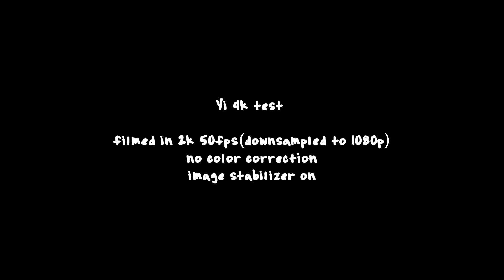Abergwesyn Pass (including the Devil's Staircase), Wales. Yi 4k action camera test.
Video of the road to the Abergwesyn Pass and then parts of the Abergwesyn Pass itself including the Devil's staircase, in Wales. The road goes from Abergwesyn to Tregaron and is quite steep/pulse rasing on some parts. Because the camera was mounted on the windscreen of the car and it moves with the car in the video it seems less steep/scary than it actually is on some parts.

Filmed with a Yi 4K action cam.
Settings: filmed in 2K downsampled to 1080p
No color correction.
Stabilizer on.

Have to say I was very disappointed with the Yi 4K action camera. After reading lots of positive reviews about it I decided to try it.
The image quality was mediocre at best, even in 2K like this video. The issue seems to be that the lens is set to be in focus at close focusing distances which means that subjects further away are slightly out of focus. You can clearly see that in this video. Everything is a bit soft. Within one month of dashcam style use the touchscreen stopped working so the camera couldn't be operated anymore. Since it is an action cam it is supposed to be able to withstand some heavy usage.
I sent the camera back to Amazon and they refunded the money within a few days. Great service.